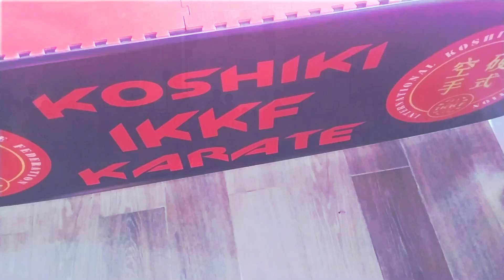КАРАТЭ (КУМИТЭ): EURO KOSHIKI KARATE CHAMPIONSHIP (IKKF), 2023 год, г. Минск, Республика Беларусь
Отличный результат показала команда ОО МЛТБИ Центр «Дзион» на EURO KOSHIKI KARATE CHAMPIONSHIP 2023 в Минске!
Команда завоевала:
6 «золотых»;
3 «серебряных»;
4 «бронзовых»;
медали в КУМИТЭ в возрастных категориях: 8-9, 10-11, 12-13, 14-15 лет!
В соревнованиях приняло участие более 100 спортсменов из 6 стран. Поздравляем с отличным результатом спортсменов, тренеров и родителей!